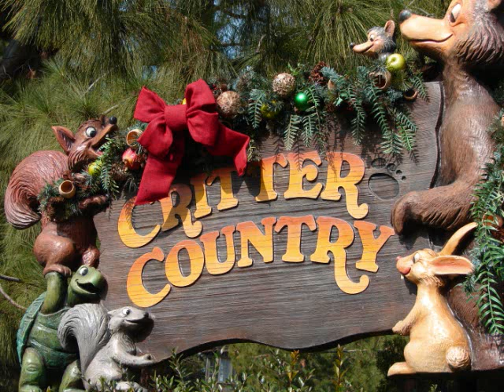Jolly Dear Old Santa Claus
"Jolly Dear Old Santa Claus" from the Critter Country Holiday loop in Disneyland.